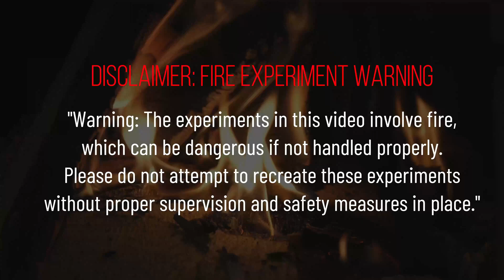Toy Plastic Soldier Melting 🔥🔥🔥 | Satisfying | Fire! Fire! #81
In this video, I am melting small toy soldiers. This is a satisfying video. Hope you guys enjoy this.

In this video, I'll be showcasing the versatility and creativity of small plastic toy soldiers. These tiny figurines have been a popular children's toy for generations, but they can also be used for a variety of artistic and creative purposes. I'll be demonstrating how to use these small soldiers in different ways. Whether you're a toy collector, an artist, or just looking for a fun and unique way to express yourself, this video is sure to inspire and entertain.

💯 Checkout this links to shopping nice toy figures. 💯

💢 Military Toy Model Action Figure Plastic Soldiers

💢 American Army Infantry medieval Musketeer Figurines

💢 PVC Model Toys Robot Army Fan Collection Solid Model

💢 Medieval Figures Middle Ages Deathwatch

💢 ViiKONDO 100 Pcs Army Men Toy Soldier Classic Green

💢 ViiKONDO 100 Pcs Army Men 1/72 Mini 2.5cm Toy Soldier

💢 Army Men Special Forces Soldiers Fireman Engineer

"Warning: The experiments in this video involve fire, which can be dangerous if not handled properly. Please do not attempt to recreate these experiments without proper supervision and safety measures in place."